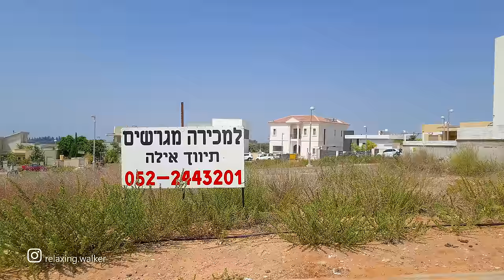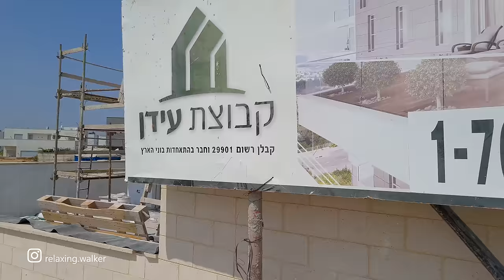Irus - NEW VILLAGE in the center of Israel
Virtual video walk. No action. Irus is a community settlement in central Israel. Located to the south of Rishon LeZion and west of Nes Ziona, it falls under the jurisdiction of Gan Raveh Regional Council.

Autumn season, Workday, 11:30AM, 30°C

Coordinates - Start of walk:
31.93099, 34.7782

Video Equipment:
1. Drone Quadcopter - Dji Mavic 2 Pro
2. Camera - Sony a7s2
3. Lens - Sony 10-18mm f/4 OSS Alpha
4. Stabilizer for camera - Zhiyun Crane
5. Microphone - Rode VideoMicro
6. Samsung Galaxy S20 (do not recommend)
7. Stabilizer for phone - Dji osmo mobile 2